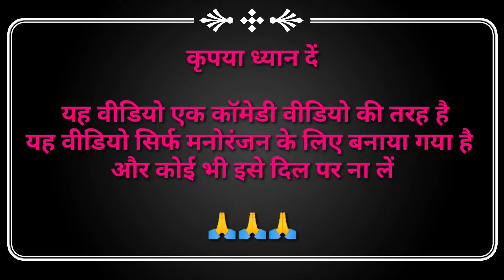डोहा तारो सडो फाटी जाहें ||doha taro sado fati jahe || Vishal sangada new timli sattich vasuniya